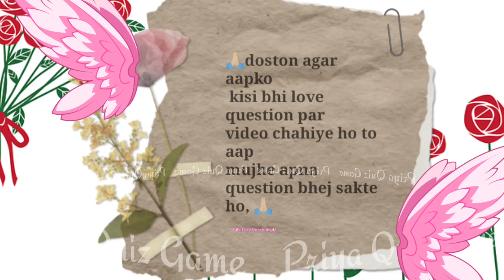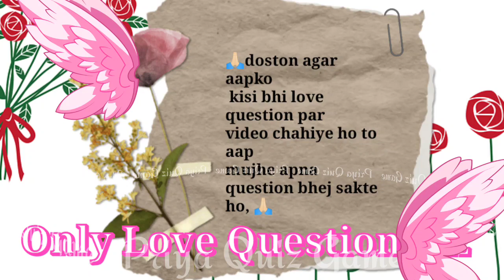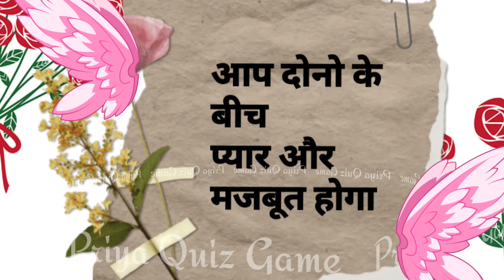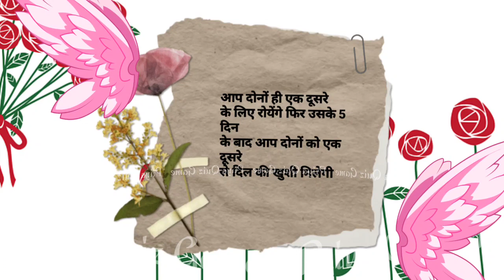next week aap dono ke beech kya hoga | love quiz game